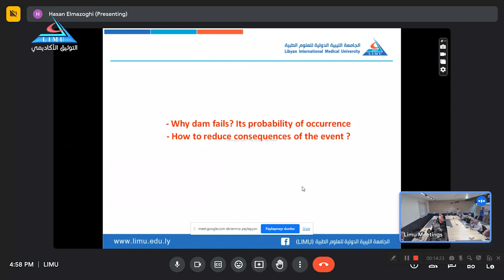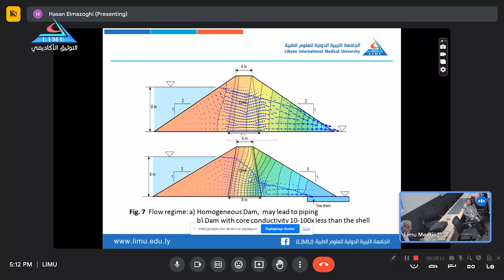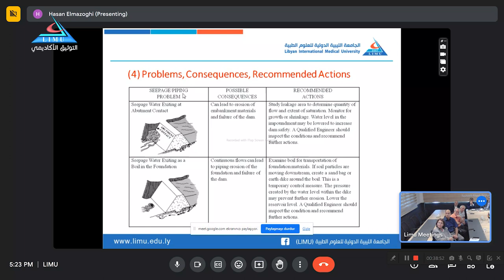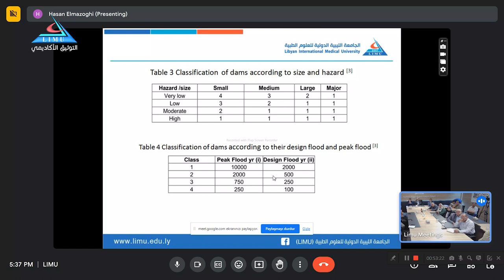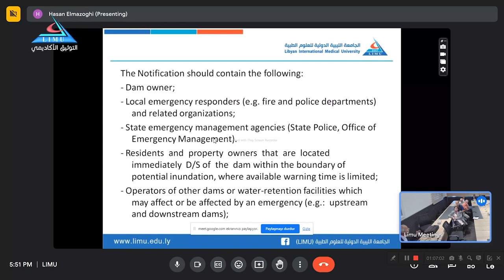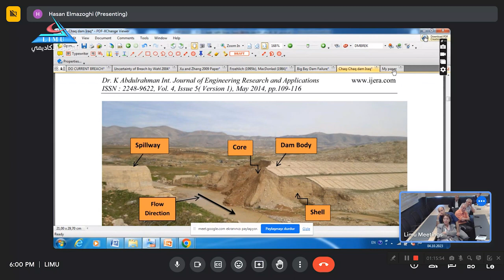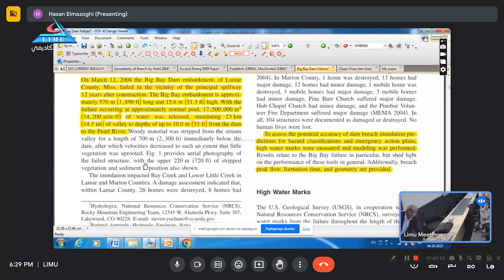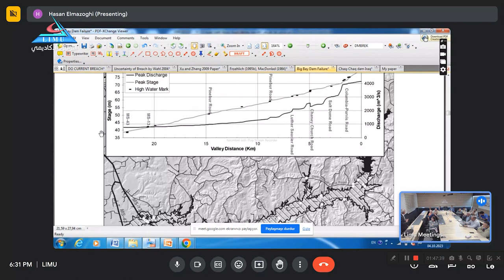جلسة حوارية انهيارات الجسور